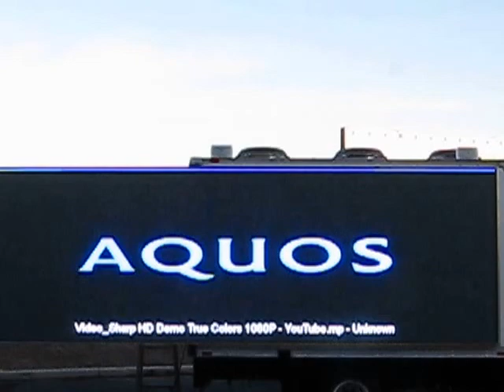DYNAMIC MOBILE MEDIA 6 MM SMD LED HIGH DEFINITION ADVERTISING TRUCK WITH FOLD OUT REAR SCREEN.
THIS CUSTOM BUILT TRUCK WITH 12 FT BOX ENCLOSURE HAS A REAR SCREEN THAT FOLDS OUT TO FORM A 20 FT SCREEN WHEN THE TRUCK IS PARKED. THIS HIGH DEFINITION ADVERTISING TRUCK IS AVAILABLE IN EITHER A 12 FT, 16 FT OR 20 FT CUSTOM BUILT ADVERTISING TRUCK. THEN THE DISPLAYS ARE FOLDED INWARD IT IS A THREE SIDED ADVERTISING LED HD ADVERTISING TRUCK. FOR MORE INFORMATION.